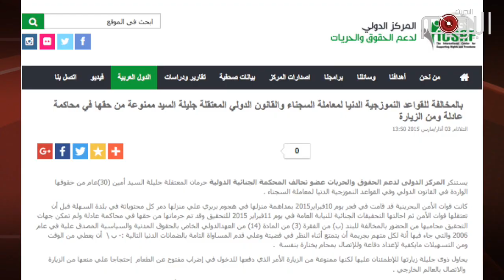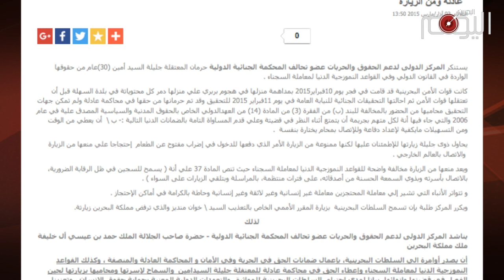تقرير متلفز: جليلة السيد حرة بعد عام من التعذيب في سجون الخليفيين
جليلة السيد الأمين بحرانية مكثت في معتقلات آل خليفة الرهيبة قرابة عام كامل لا لذنب اقترفته سوى ممارستها لحقها في حرية التعبير. وهي واحدة من نساء عدة أقدمت السلطات على اعتقالهن وتعذيبهن.

ففي فجر يوم الثلاثاء 10 فبراير من العام الماضي ومع حلول الذكرى الرابعة لأندلاع ثورة 14 من فبراير, حاصرت اعداد كبيرة من مرتزقة آل خليفة منزل جليلة السيد أمين جواد شبر, بمنطقة السهلة الجنوبية لتعتقلها قبل ان تعبث بمحتويات المنزل وتصادر أجهزة الحواسيب والهواتف النقالة.

تقارير حقوقية اكدت على تعذيبها وتعرضها الى سوء المعاملة التي أدت بها الى حالة من الإغماء نقلت على أثرها الى العيادة الصحية للداخلية.

السلطات أفرجت عنها يوم الأحد 31 يناير 2015  بعد ان حددت ٢١ من شهر فبراير موعدا لمحاكتها بتهمة سوء إستخدام وسائل التواصل الإجتماعي.

حالة جليلة السيد تكشف عن سياسات سلطات آل خليفة القمعية بحق البحرانيين والتي لا تستثني رجلا ولا طفلا ولا امراة, سياسات لا تكشف إلا عن إنسلاخ آل خليفة وتجردهم عن كافة القيم الإنسانية والإسلامية والعربية التي يتبجحون بالسير على هداها.

وهي تعزز كذلك من إصرار البحرانيين على المفاصلة مع هذه النظام وعلى إستمرار الثورة وحتى إسقاطه ورميه في مزبلة التاريخ.